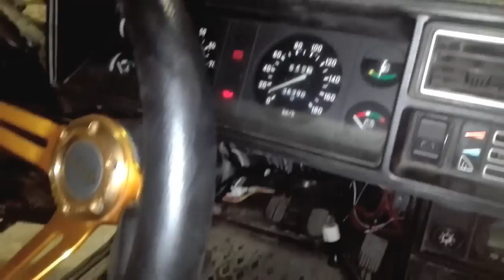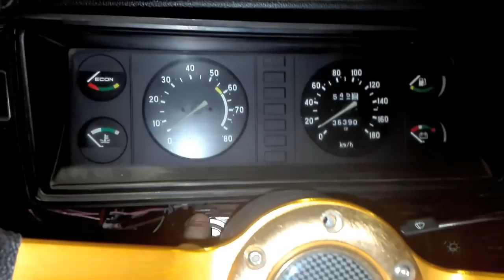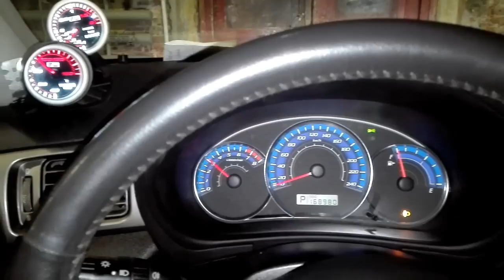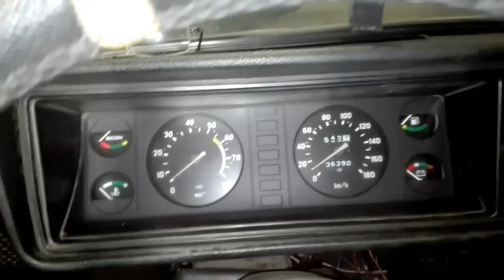Секретный Гараж в Купчино #2 Ночное спасение Технички.